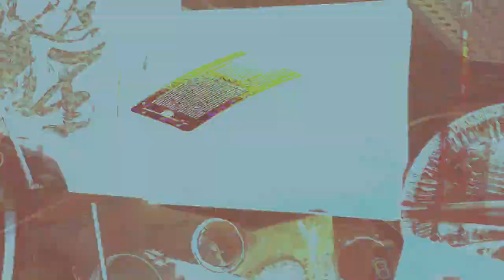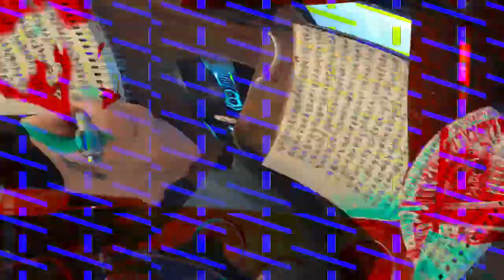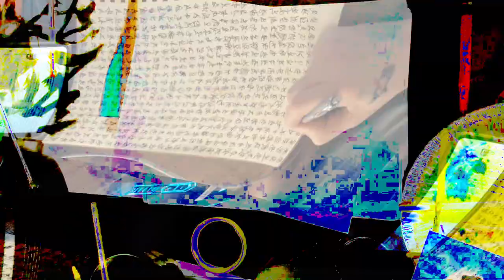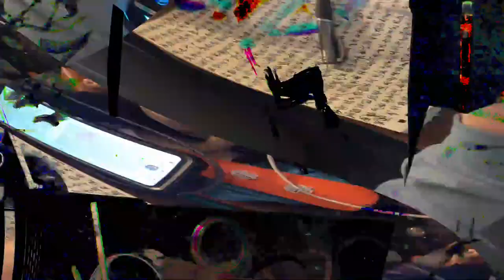[EPILEPSY WARNING] Movie 24 02 17 16h15m50s